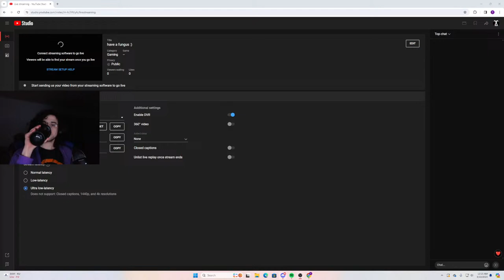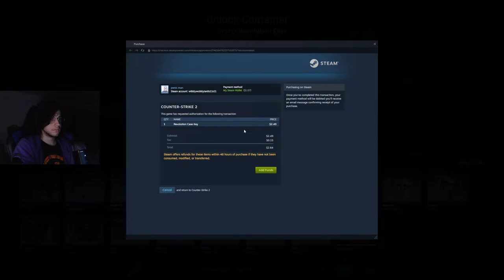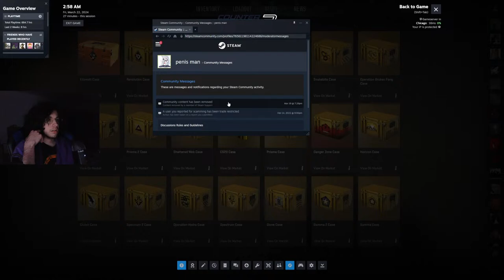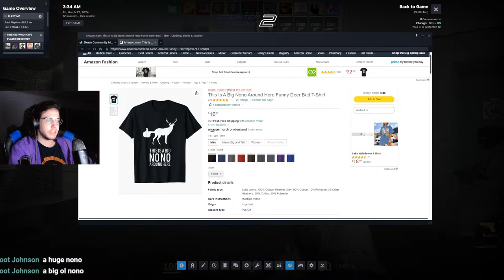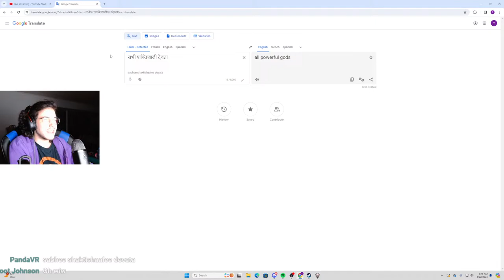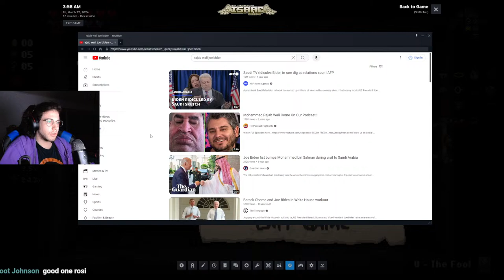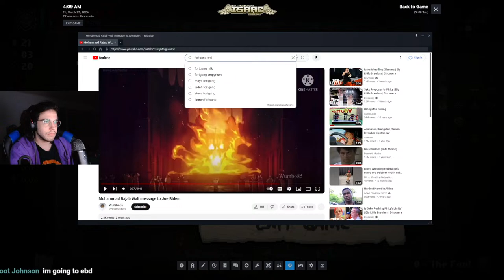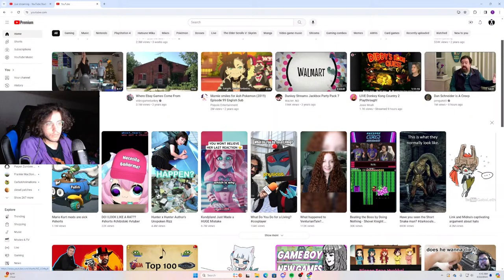have a fungus :)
worm